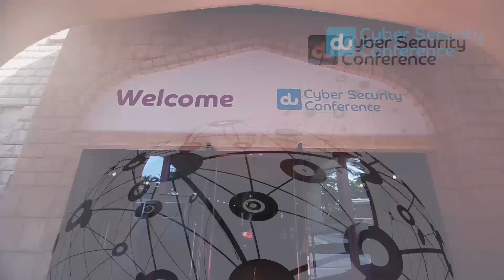Chris Esemplare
"This is a conversation that needs to be had" We had the honor of welcoming Chris Esemplare to the du Cyber Security Conference today!